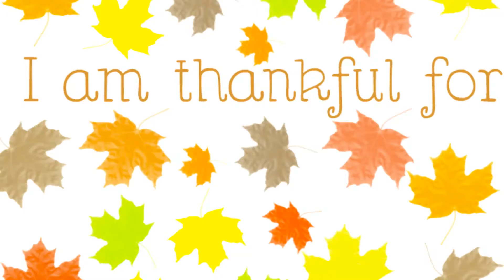Our 6th Grade girls send a Gratitude Day message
Mensaje de gratitud de parte de las chicas de 6° Grado del Colegio María Auxiliadora San Salvador para este 2021.